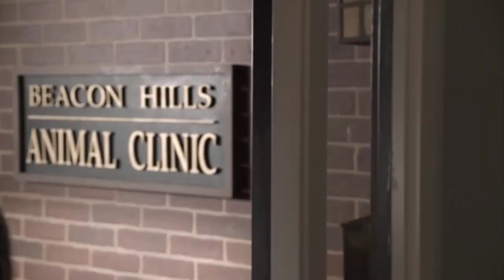Teen Wolf Peter Hale Attack Dr.Deaton (Season1Episode11)